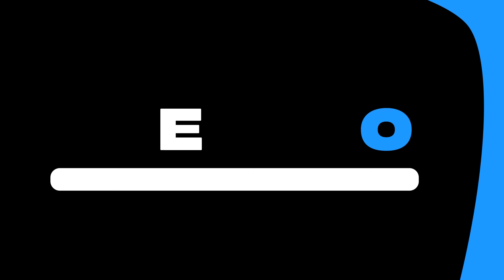CENAS DE AÇÃO EM CANGAÇO NOVO | Rankeando!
Roubo, sequestro, tiroteio, assalto ao banco e muita adrenalina.

Nesse rankeando, listei as cenas de ação mais brabas que rolaram na minha nova série: Cangaço Novo. Desde carro capotando até vinganças sanguinárias, essa trama não tá pra brincadeira!

Agora me conta nos comentários qual desses momentos te deixou com frio na barriga!